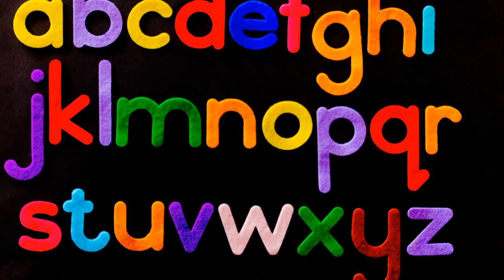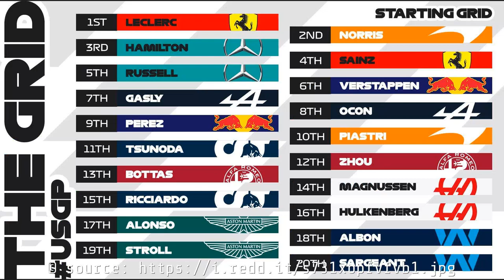BREAKING BOUNDARIES: LIGO SQUEEZES QUANTUM STATES BEYOND HEISENBERG'S LIMITS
Get ready to dive into the world of quantum physics like never before! 🌌 In this video, we explore how the Laser Interferometer Gravitational-Wave Observatory (LIGO) has successfully squeezed quantum states, outsmarting Heisenberg's uncertainty principle. 🎆✨

In this riveting episode, we'll take you on a journey from the intriguing roots of quantum physics, right up to the present day where LIGO is making groundbreaking strides. 💫🚀 We'll demystify the process of squeezing light, and how this has allowed LIGO to surpass all previous limitations in the measurement of quantum states. This is a game changer in the world of physics, and we're excited to share the details with you! 🎇🔬

Did you know that Heisenberg's Uncertainty Principle has been a cornerstone of quantum mechanics since the 1920s? 🕰️ Its challenge has stood the test of time, until now. With LIGO's latest developments, we're witnessing a revolution in quantum physics. And guess what? You're part of it, right here, right now!

So, join us on this exciting journey! Let's keep exploring the universe together! 🌍👩‍🚀

Inspired by an article from: Ethan Siegel
Original title: LIGO successfully squeezes quantum states, surpassing Heisenberg’s limits